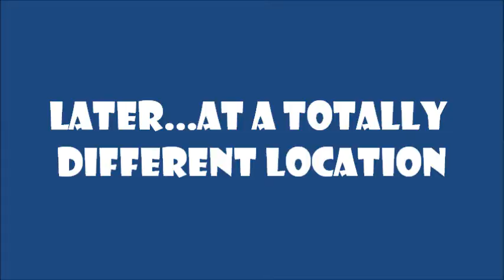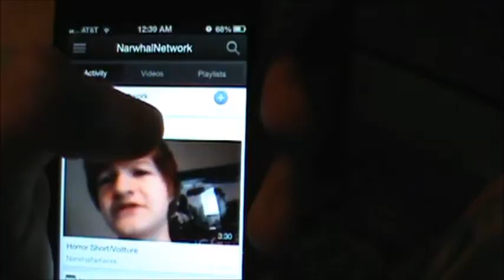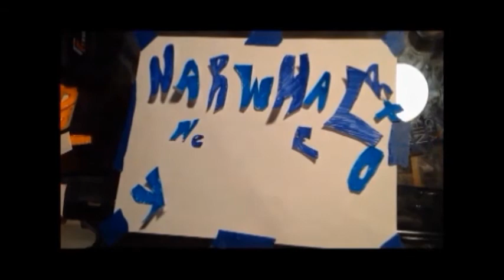Will You Subscribe?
A very important moving picture...